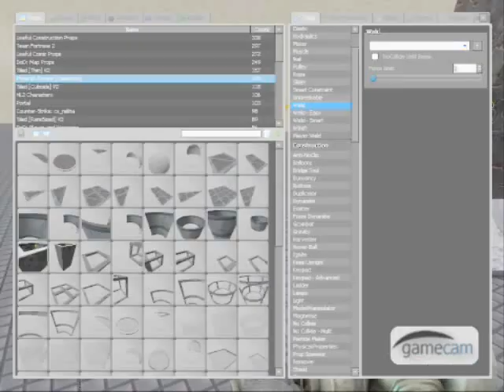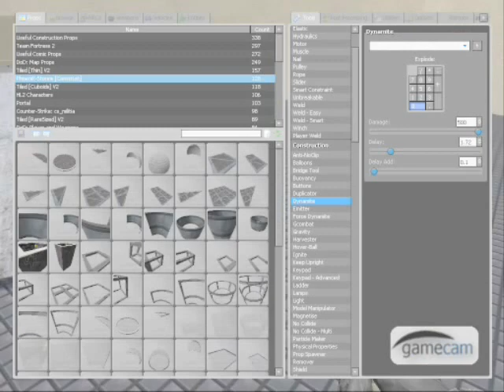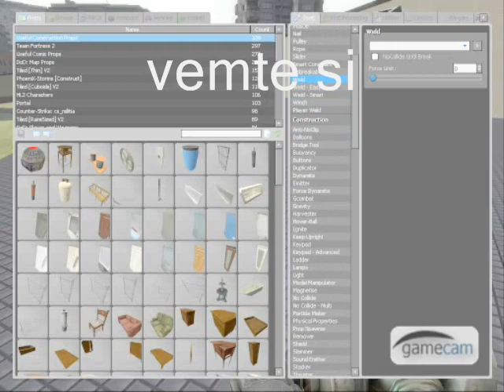Garry's Mod - Kanon video návod CZ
Jednoduchy navod na Kanon do Garrys Modu 11.
Další návody časem. Omlouvám se za chybu v Dinamitu kde je DMG: 1000...ma tam byt 500